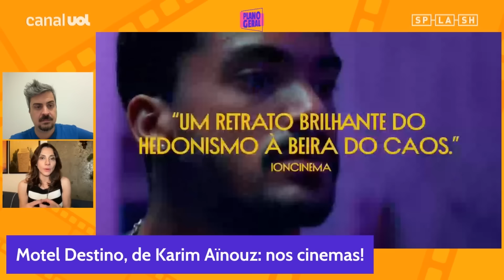‘Motel Destino’ teve coordenadora de intimidade e sexo coreografo com naturalidade